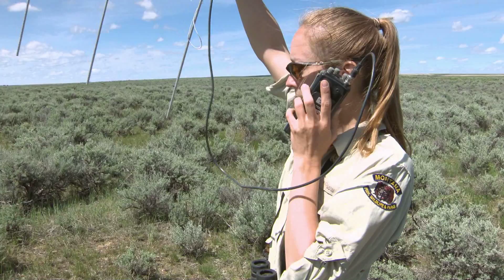Sage Grouse Research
Researchers are trying to learn more to conserve Sage Grouse.